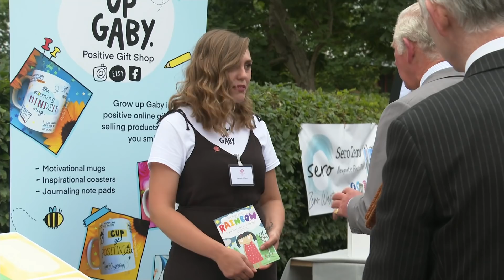Charles Meets Young People Supported by Prince’s Trust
Prince Charles has visited The Prince’s Trust in Cardiff, where he spoke to staff and young people involved in the Launched in Lockdown programme.

Business owners Gabriella Di Salvo and Zoe Denman-Ellis spoke about the support they received.